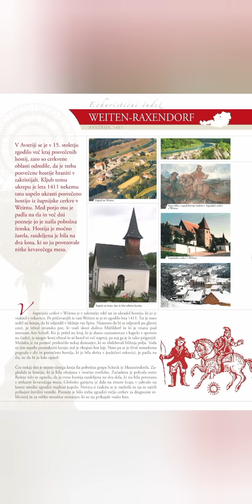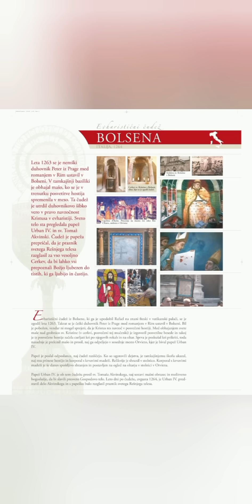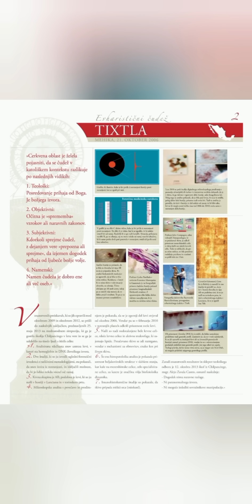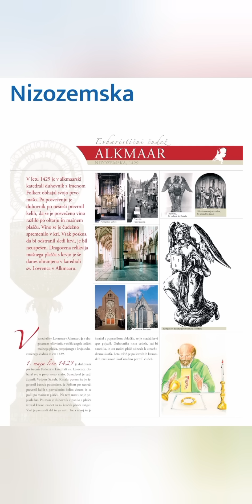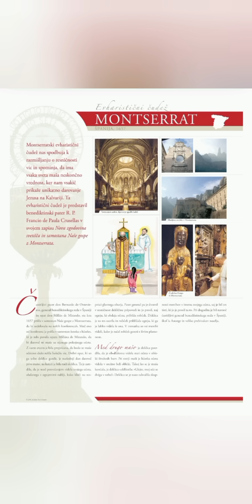EVHARISTIČNI ČUDEŽI PO SVETU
Kako se vam zdi moj kanal na YOU TUBE  V GOSPODU JE MOJA MOČ?

Če vam je všeč , se naročite  na moj  kanal V GOSPODU JE MOJA MOČ, je brezplacno,  pritisnite zvonček,  da boste vedno na tekočem ,ko objavim novi video.
Lajkajte in komentirajte , vesela bom vaših predlogov.  In če želite, me lahko podprete s tem ,da delite.

My dears, I opened a YOU TUBE channel MY STRENGTH IS IN THE LORD. I want to invite you to watch interesting videos that I have prepared and published for you with a lot of love. Watch, watch, share videos with your loved ones, friends and everyone close to your heart. The videos are exclusively to glorify our dear Lord, they are very useful, the videos contain various prayers, the rosary, inspiring stories, useful tips and more and more,... you are invited to watch and also subscribe to the channel
IN THE LORD IS MY STRENGTH,
because that way you will always be up to date when I post a new video.
I love you, my dears.

Thank you for all your support and prayers.

Here is the link, just click on the link and you are already there.

Carissimi, ho aperto un canale YOU TUBE LA MIA FORZA È NEL SIGNORE. Voglio invitarti a guardare video interessanti che ho preparato e pubblicato per te con tanto amore. Guarda, guarda, condividi video con i tuoi cari, i tuoi amici e tutti coloro che ti stanno a cuore. I video sono esclusivamente per glorificare il nostro caro Signore, sono molto utili, i video contengono varie preghiere, il rosario, storie stimolanti, consigli utili e molto altro ancora,... siete invitati a guardare e anche ad iscrivervi al canale
NEL SIGNORE È LA MIA FORZA,
perché così sarai sempre aggiornato quando pubblico un nuovo video.
Vi amo, miei cari.

Grazie per tutto il vostro sostegno e le vostre preghiere.

Ecco il collegamento, basta cliccare sul collegamento e siete già lì.